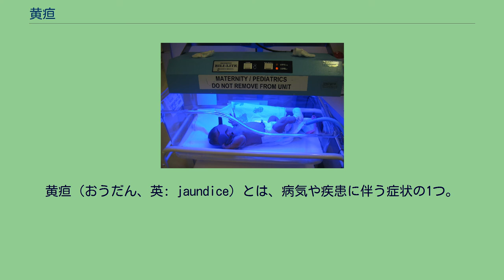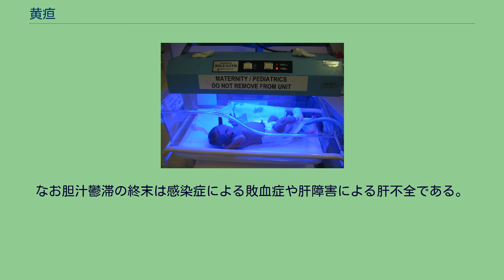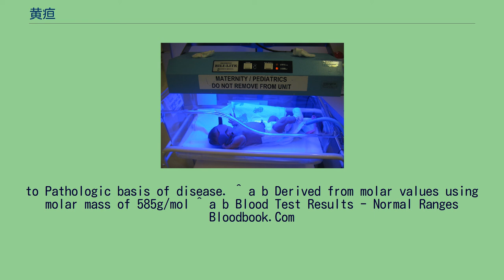黄疸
黄疸（おうだん、英: jaundice）とは、病気や疾患に伴う症状の1つ。
身体にビリルビンが過剰にあることで眼球や皮膚といった組織や体液が黄染した（黄色く染まる）状態。
ビリルビンの構造式。
脾臓中のマクロファージにより、循環中の古くなったり損傷を受けた赤血球が取り除かれる。
赤血球中のヘモグロビンはヘムとグロビンに分解される。
ヘムの分解は、マクロファージによって開始される。
ヘムのポルフィリン環は、ヘムオキシゲナーゼ (HMOX) により緑色のビリベルジンに分解される。
2番目の反応として、ビリベルジンがビリベルジンレダクターゼ (BVR) により黄色のビリルビンに還元される。
ヘム分解で生成されたビリルビンそのものである水溶性の低い非抱合型ビリルビン(=間接ビリルビン)は、血漿中のアルブミンであるタンパク質と結合して血漿へ放出され、肝臓に運ばれる。
血漿中の非抱合型ビリルビンは肝臓でグルクロン酸抱合を受け抱合型ビリルビン(=直接ビリルビン)となり、胆汁中に放出され、胆道から十二指腸へ分泌される。
なお胆汁の主成分は胆汁酸、いわゆるコール酸などである。
十二指腸に分泌された抱合型ビリルビンは、小腸の腸内細菌によって脱抱合をうけ非抱合型ビリルビンになる。
この非抱合型ビリルビンが腸内細菌に還元されてウロビリノーゲンとなる。
ウロビリノーゲンは小腸から再吸収され尿とともに排泄され、小腸に吸収されなかったウロビリノーゲンは腸内細菌によりステルコビリノーゲンを経て茶色のステルコビリンに変化し、大便とともに排泄される。
これらの経路のどこかが破綻すると高ビリルビン血症がおこる。
なお、腸管内の非抱合型ビリルビンとウロビリノーゲンは腸肝循環によって再び血中へ戻る。
ウロビリノーゲンは尿中に排出することができる。
基本的にこの経路しかウロビリノーゲン産出系は存在しないので、胆道閉塞では尿中ウロビリノーゲンが陰性となり、これは病的な所見である。
なお、尿中ビリルビンという項目があるがこれは抱合型ビリルビンを量っている。
水に溶けない非抱合型ビリルビンが腎臓でろ過されることは基本的にはない。
尿中ビリルビンが見られるのは胆道閉塞など直接ビリルビン（抱合型ビリルビン）が優位に増加する疾患である。
高ビリルビン血症によって黄疸が起こるのは黄色のビリルビンが組織沈着して組織が黄色くなるからである。
ビリルビンは特に弾性線維との親和性が高いため、皮膚、強膜、血管といった弾性線維が豊富な組織に沈着する。
特に強膜との親和性が高いため、黄疸のスクリーニングは眼球結膜の色で調べる。
なお、黄染はあくまで組織沈着をみているので血液生化学のデータよりは遅れて変動する。
ビリルビンの組織沈着としては皮膚以外に大脳基底核の沈着による核黄疸（ビリルビン脳症）が有名である。
これは非抱合型ビリルビンのうちアルブミンに結合していない非抱合型ビリルビンが沈着する。
新生児におこる疾患であり、ミルクを飲まない、モロ反射消失といった症状から始まり痙攣や後弓反張をおこしてくる。
経験的にT-Bilが25mg/dlを超えない限り、起こるのは極めて稀で、今日の管理技術ではまず起こらない。
出生後2日〜2週間ほど出現する正常ヒトにも発生する黄疸。
胎児ヘモグロビン(HbF)が壊されること（溶血=赤血球破壊が亢進される状態→間接ビリルビン値上昇→主に眼球結膜に 黄疸 出現）と、その結果生ずるビリルビンを処理する能力(グルクロン酸抱合能)が新生児は未熟であることによって発生する。
生理的黄疸は、出生後3〜5日で増強し、2週間以内に消失する。
そのため、出生後24時間以内に出現したり、2週間以上経っても消失しない場合は病的黄疸を考える。
直接ビリルビン優位性黄疸 間接ビリルビン優位性黄疸 新生児黄疸 光線療法を受ける新生児 新生児においては生理的黄疸という言葉があるように、黄疸が出現しても正常な状態がある。
これは新生児の生理学的な特徴から理解されている。
胎児期は肝機能が未熟であるために胎児肝はほとんどグルクロン酸抱合を行わない。
胎児期は胎盤で母体血に水に溶けない非抱合型ビリルビンを渡すことで高ビリルビン血症を防いでいる。
出生後に起こるHbFの分解によるビリルビンの産出と肝臓の機能が未熟ということが重なって生理的黄疸が発生すると考えられている。
新生児黄疸は新生児にみられる黄疸である。
病態としては高ビリルビン血症による。
ビリルビンには水に溶けず、寿命を迎えた赤血球(寿命約120日)が破壊されてアルブミンに乗って体循環を...